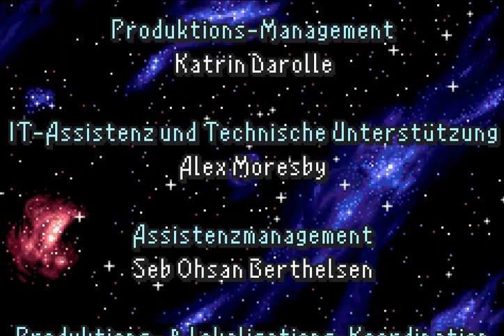Lets Play Final Fantasy II Teil 18